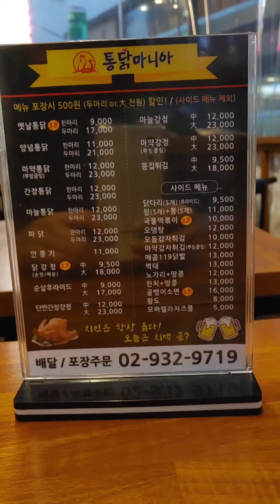노원옛날통닭집 통닭마니아 맛있지만양이많진않음 나는딱좋긴함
갑자기 옛날갬성통닭이 땡겨서 통닭먹으러 갔어요~
맛있네요!
간장치킨파는아니지만 친구가 픽한 간장치킨 먹어봤는데,  맛있게 잘 먹었다지요🍗🍗🍗